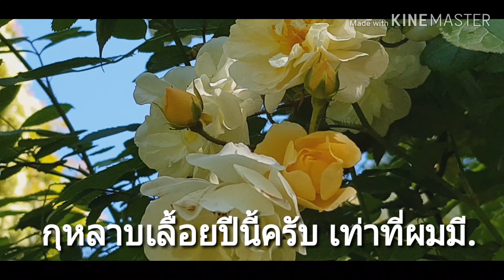กุหลาบเลื้อยตอนที่2ครับ.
พัธุ์นี้หอมอ่อนๆละมุนละมัย.